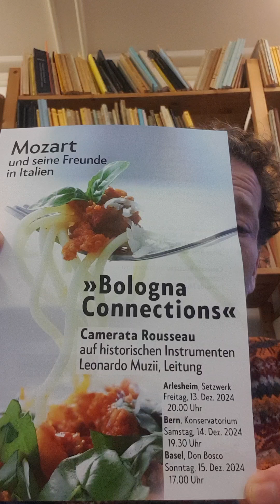28. November 2024